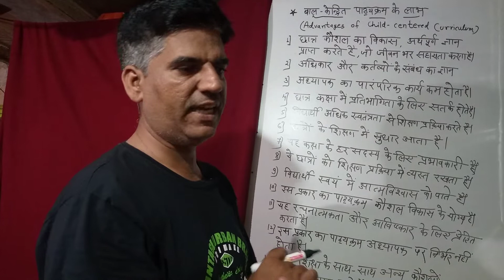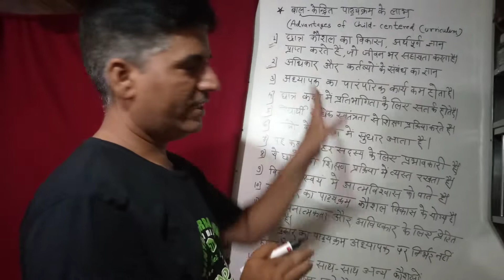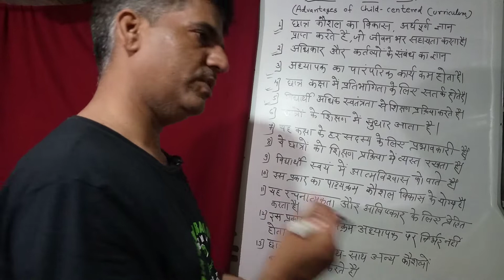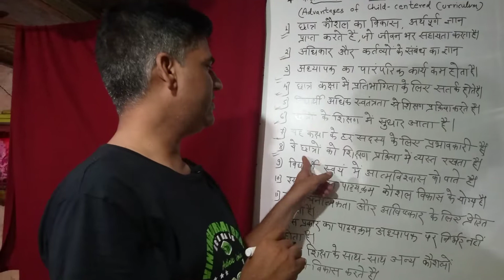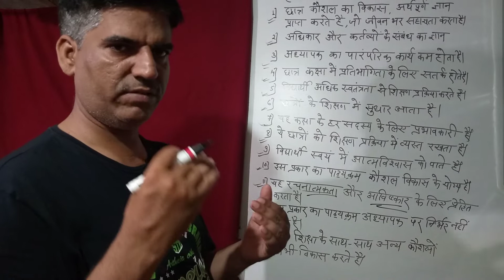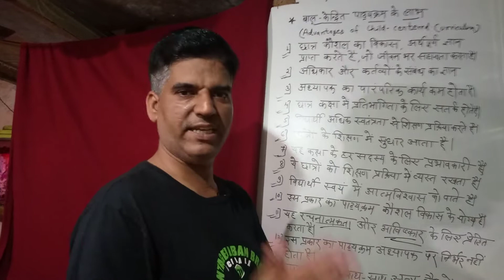ADVANTAGE OF CHILD CENTERED CURRICULUM IN HINDI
Learn about child Centered curriculum in Hindi

I have used all these products  in videos:

Green Background
Black background
Mobile Tripod
Mini Tripod
Shoot Stand
New Phone
Selfie Stand.
Ring light
Gorilla tripod
Wooden wall

Phases of Teaching |For B.Ed (Learning and Teaching)| By Anil Kashyap
Status of English in India |For B.ed (Language Across the Curriculum)| By Anil Kashyap
आनन्द रस-रत्नाकर May 11 प्रतीक्षा करो और आशा रखो
Howard Gardner's Theory of Multiple Intelligences |CDP| for CTET, KVS, DSSSB
meaning, definition, type, aim, objective and principles of curriculum, syllabus and text book
Malay Biotech
How to fill claim bill form of NTSE complete process
Nk Ngh
Language Across Curriculum (LAC) Approach:- Meaning, Needs and Benefits |B.ed 2nd| By Anil Kashyap